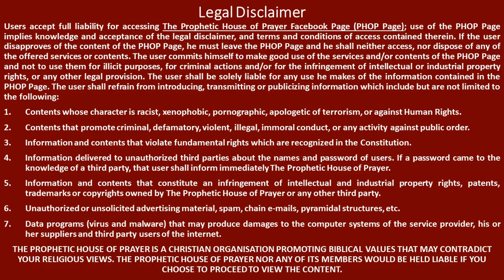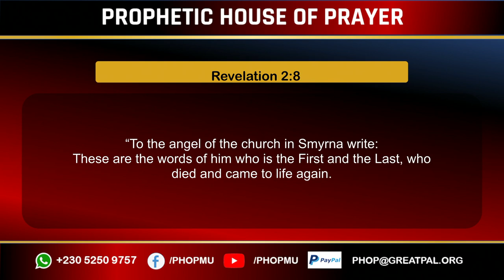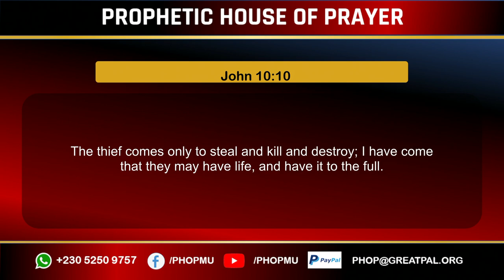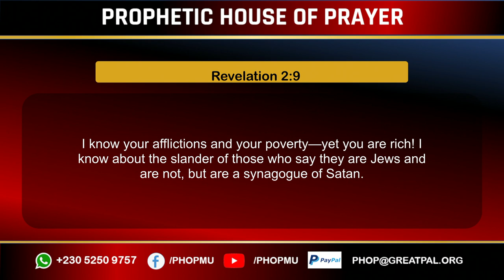Lesson from the letter to the Church of Smyrna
What was Smyrna praised for?
The believers in Smyrna were commended for being overcomers: They overcame the negative attacks of society. They overcame the intense pressure to reject Jesus. They overcame verbal and physical abuse.